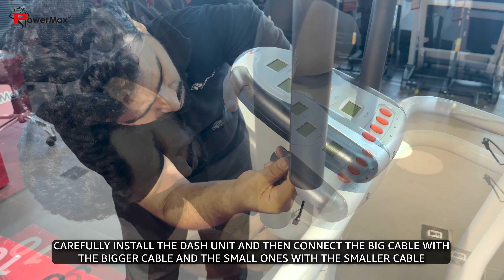Step-by-step installation guide for the PowerMax MFT-410 4 in-1 Multi-function Manual Treadmill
Discover how to set up your PowerMax MFT-410 4-in-1 Multi-function Manual Treadmill with our step-by-step installation guide!

Whether you're a beginner or an experienced fitness enthusiast, this comprehensive tutorial will walk you through the process from start to finish.

Say goodbye to confusion and hello to a smoother setup experience.

OR

For more details please click on the link below;